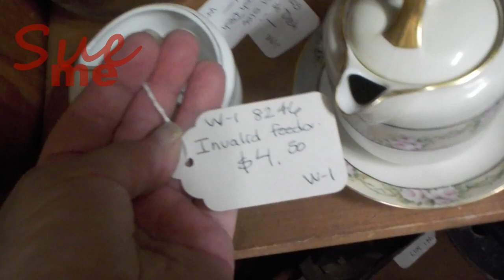A Flying Saucer Lamp from Bedford Antiques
This week we have a MEGA GIVEAWAY - items from many of our subscribers, past giveaway items that have gone unclaimed and more...

Vintage Saris from eBay seller   punitabh

THANKYOUSUE

Tidbit tray hardware:
I price-shopped and found this seller to have the best prices.)

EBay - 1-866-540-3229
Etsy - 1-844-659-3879